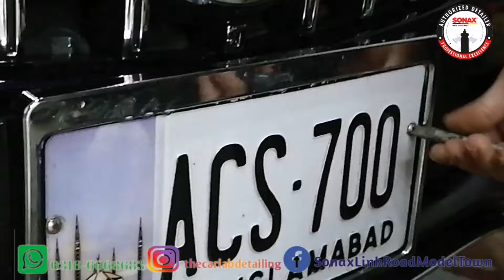ERCEDES BENZ C CLASSPROTECTED WITH SONAX CCEVO CERAMIC COATING PACKAGE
ALHUMDULILAH HAPPY AND SATISFIED CUSTOMER FROM LAHORE

PROTECTED WITH SONAX CCEVO CERAMIC COATING PACKAGE

✅AUTHORIZED FROM SONAX GERMANY & PAKISTAN
✅CERTIFIED SONAX FRANCHISE
✅PACKAGE INCLUDES,
• Headlights and Backlights Polishing
• Multistage Paint Correction and Swril Removing
• Interior Plastic Dressing
• Interior Trims Polishing
• Floor Matts Vacuuming
• Ceramic Coating on Body, Lights and Chrome Parts
• All Glass Windows Treated with Hydrophobic Coating
• Rims Dressing
• Tyre Dressing
• Engine Dressing

✅BENEFITS,
• Thicker Coating
• Super Hydrophobic
• Super High Gloss Finish
• Paint Protectant
• Interior Plastic Protection
• Super Hydrophobic Windows
• Head-lights and Tail-lights (Bright & Clear Visibility)
• UV Protection
• Paint Fading Protection
• Rim Gloss Protection

GET YOUR CAR BACK TO SHOWROOM SHINE @ OUR DETAILING CENTER.
⚡SONAX PAINT CORRECTION SERVICES
⚡DETAILING PACKAGES
⚡COATING PACKAGES

🔴IF YOU'VE GOT THE TIME, WE'VE GOT THE SHINE🔴
Book your Car with us today !
Call & Whatsapp
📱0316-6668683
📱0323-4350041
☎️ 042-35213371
📍SONAX SERVICE PARTNER (LINK ROAD MODEL TOWN)
50, Sector B-1 Block 1 Sector B 1 Lahore, Punjab 54600
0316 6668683